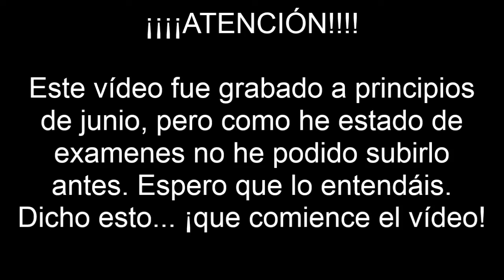MIS REGALOS DE CUMPLEAÑOS | 1ª parte | Stradivarius, Lefties...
Mi cumpleaños fue hace más de un mes (el 25 de mayo) pero he estado de examenes y no he podido tener listo el vídeo hasta ahora. Lo siento y espero que os guste, ¡muak!